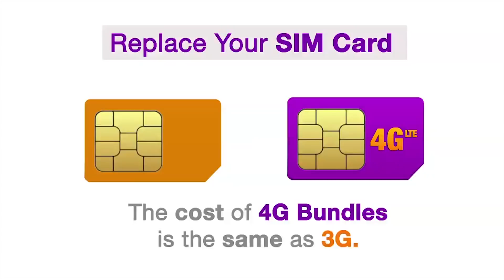U.S. Embassy Banjul celebrates 242nd Independence Anniversary of the United States of America.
U.S. Embassy Banjul celebrates 242nd Independence Anniversary of the United States of America.( VP Darboe’s Statement)